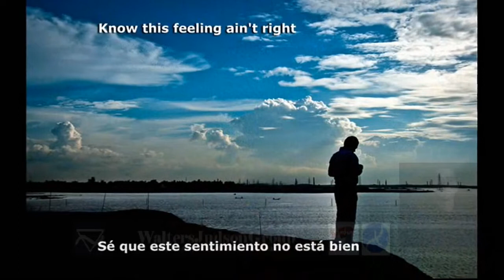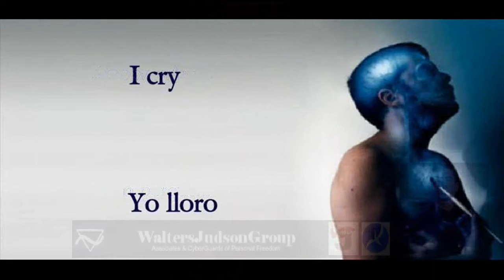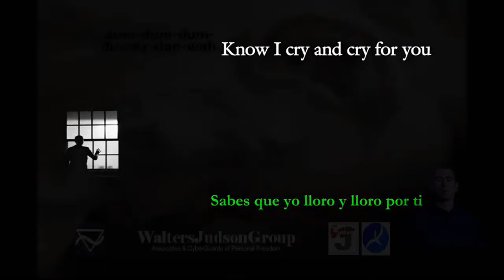OO24 Only The Lonely (Roy Orbison) 1960; Video produced by Perry Hollingsworth; Requesed in 2021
THESE ARE THE LAST VIDEOS . WATCH THE NUMBERS CAREFULLY - YOUTUBE KEEPS PREVENTING UPLOADS, AND MY CAREGIVERS ARE NOT ALWAYS AVAILABLE - DM